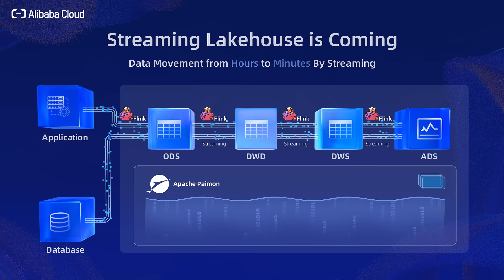Streaming Lakehouse is Coming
Exciting news in the world of data architecture! 🚀 We're thrilled to announce the arrival of the next-gen Streaming Lakehouse, integrating the powerful stream processing capabilities of Apache Flink and the innovative Paimon table format. This cutting-edge combination is set to revolutionize data handling, boasting a 4x increase in upsert performance and a staggering 10x improvement in scan efficiency.

Stay ahead of the curve and harness the full potential of real-time analytics with our Streaming Lakehouse.